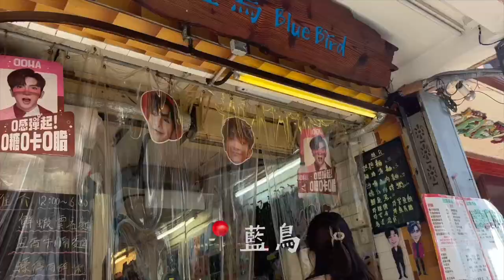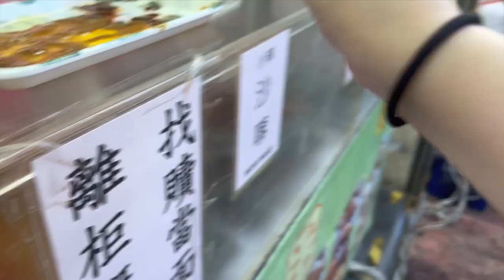⛴️出遊Vlog | 兩天一夜的長洲之旅，我們來啦！👯‍♀️🏖️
五月二十九號，Ella突然問我要不要去長洲玩，我說當然好！於是便有了這支短小的vlog啦（如此短小我是始料未及的🫣）不過還是希望你們看得開心～

✨每一個人的經歷都是獨一無二，很高興能跟你分享，也感謝你的收看～✨

Many thanks to💖:

【Music】